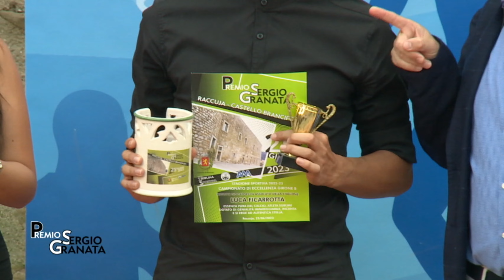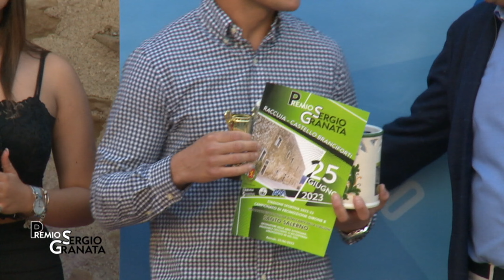Premio Sergio Granata 2023